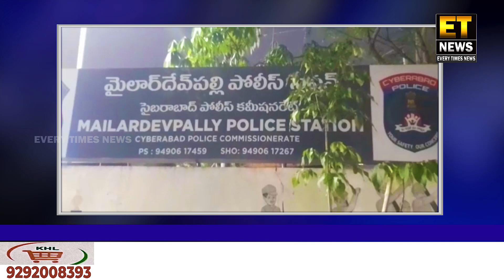Tamaam Gadiyoun Ki Special Checking Drive Ki Gayi... Mailardevpally PS Limits Ke Tahet..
MAILLERDEV PALLY POLICE HUDUD MEH
VEHICLE CHECKING KI GAYE..

JIS MEH
WITHOUT HELMET WITHOUT DOCUMENTS IMPROPER NUMBER PLATE AUR TRAFFIC RULES KI KHILAF WARZI KARNE WALO PAR CHALLANAT AAYED KIYE GAYE..

YEH KARWAI MAILLERDEV PALLY POLICE INSPECTOR
 K. NARSIMHA KI NIGRANI MEH SUB INSPECTOR ROHIT AUR INKI TEAM NEH ANJAAM DIII

FOR DETAILS :-
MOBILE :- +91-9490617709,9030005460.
CALL EVERY TIMES NEWS SUB EDITOR, SHAIK MURTUZA
FOR DETAIL :-
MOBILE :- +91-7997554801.